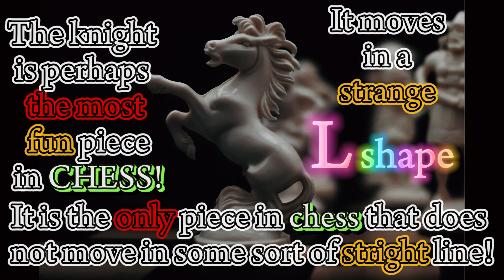Travis Scott - My Eyes x Chess Knight edit (MV) Hd/60fps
This Video won't get the views that I expected But at least I Hope You Enjoy the video! yes you. you that found my video from some square of internet! ❤️😊

🔵 I also Upload Daily Puzzle Content for you smart audience to maximize your Chess abilities and skills 🤓👇🏻

My goal is to make everyone of you laugh and make sure you smile and become happy 😊❤️